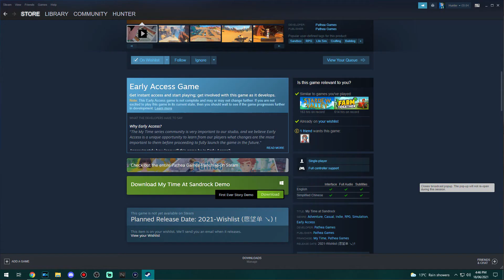MEETING THE TOWNS FOLK AT THE FIRE SIDE : My Time At SandRock : Demo Alpha : Lets Play : Part 2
My Videos Are Made For Anyone Over The Age Of 13